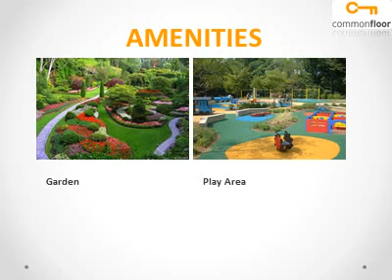Soham Bicester Village Bangalore